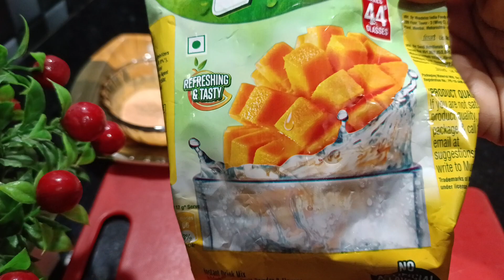आम की बर्फी: बिना दूध ,मावा ,गैस,आम सिर्फ 10 मिनट में तैयार recipe |Tangy 🥭 Flavour Barfi 🙅 Cook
Tangy Mango Flavour Barfi No cook ,No Milk; Quick Ready In 10 Minutes